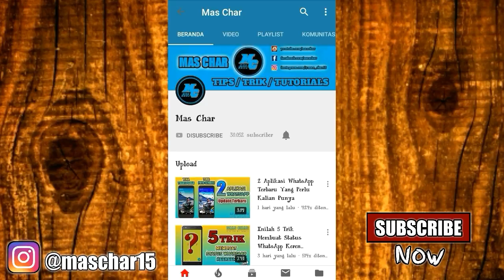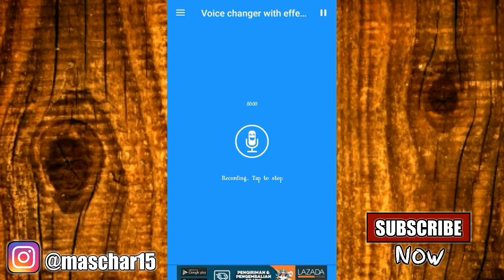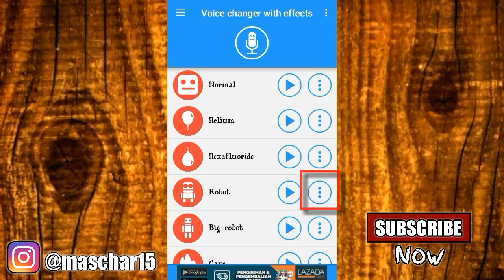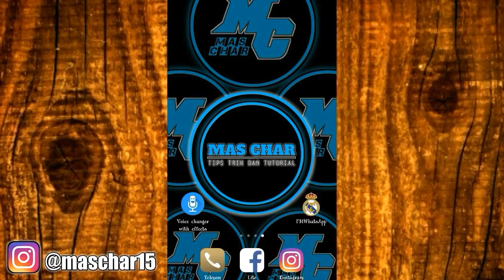Cara Merubah Pesan Suara Di Whatsapp Menjadi Unik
Salah satu trik untuk mengirimkan pesan suara atau chat audio di whatsapp adalah dengan menyamarkan suara menjadi terdengar aneh dan unik.

Sebagai contoh suara asli saya Pada pesan suara di video ini dirubah menjadi berbagai macam jenis seperti robot,alien,zombi dan jenis suara lainnya.

Untuk merubah suara asli kita menjadi aneh dan unik seperti tadi ternyata sangat mudah akan tetapi apabila merubah langsung melalui whatsapp tidak akan bisa namun dengan sebuah aplikasi silahkan download aplikasinya disini

Terimakasih